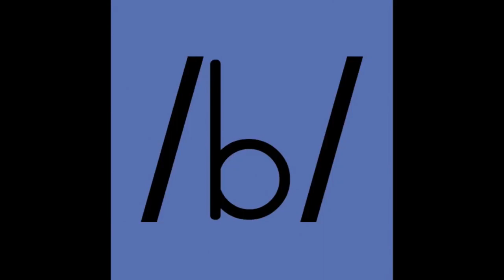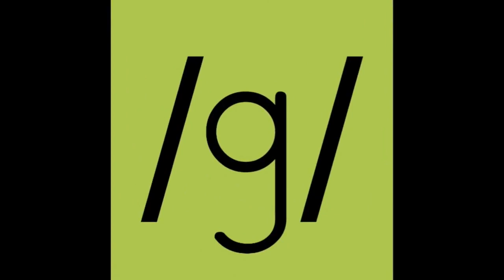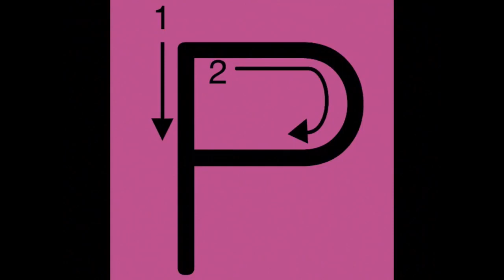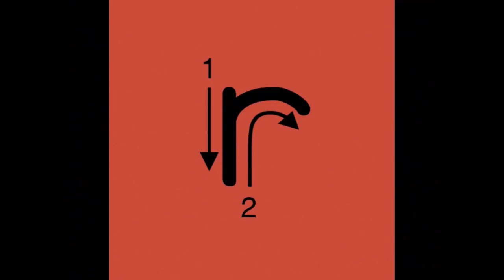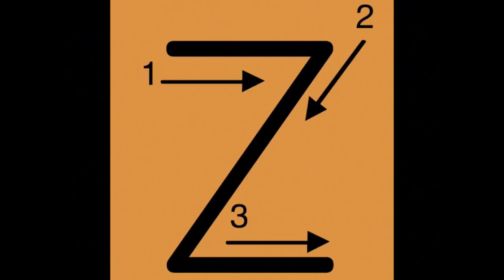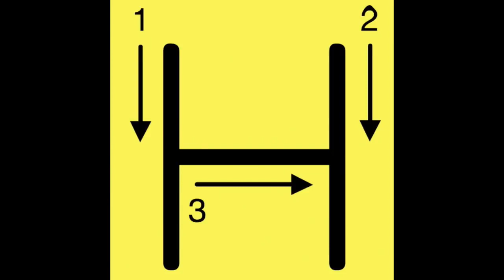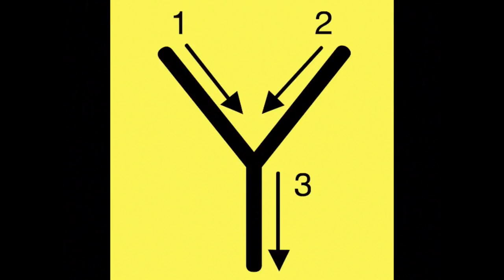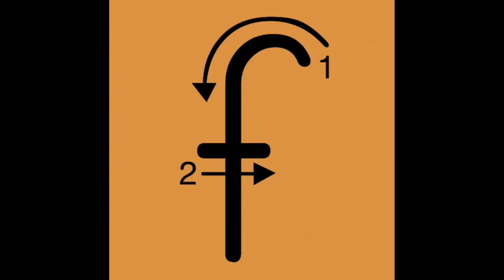Alphabet Song | ABC Song | Phonics Song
These Consonant Songs are perfect for teaching and learning Consonants, Consonant Letters, Consonant Sounds, Consonant Letter Handwriting Skills, and Vocabulary Words with Consonant Letters!.

This is the original Alphabet ABC Song by Have Fun Teaching.

Phonics song for children. Consonant Songs for Children, Kids and Toddlers by Patty Shukla . Phonics song to help children learn letter sounds.

Two Letters That Work Together: This video and song demonstrates how two consonant letters work together to form an initial consonant blend. I say each consonant.

Download the Alphabet Videos: Download the Alphabet Songs: Get This Video on DVD: